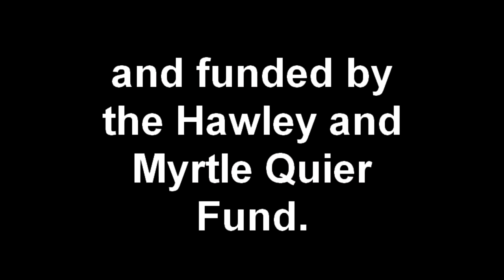Chalk Art and Good Food on Penn Street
On August 3, "Chalk It Up" was held at the Penn Street Market to promote local artists, Penn Street Market and Reading. The event was funded by the Hawley and Myrtle Quier Fund of Berks County Community Foundation.